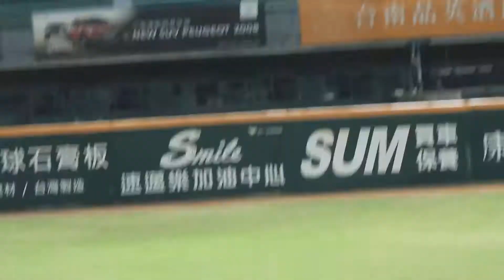2018.10.2 一軍 彥廷Solo Homerun